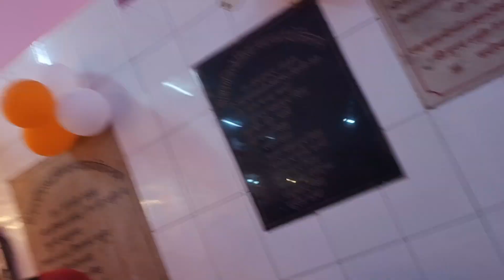हैप्पी हनुमान जयंती/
आप सभी को हनुमान जयंती की बहुत शुभकामनाएं हमारे वीडियो पर हर प्रकार की वीडियो आते रहते हैं फैशन से रिलेटेड बेटी से रिलेटिव ट्रैवलिंग मेहंदी फैशन हर चीज का वीडियो आते हैं तो आप लोग मेरे वीडियो को प्लीज सपोर्ट कीजिए और लाइक कीजिए सब्सक्राइबकीजिए